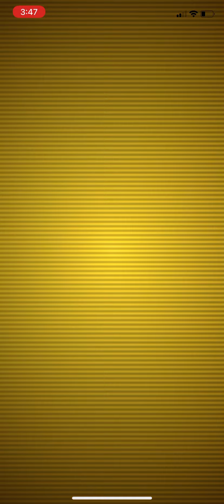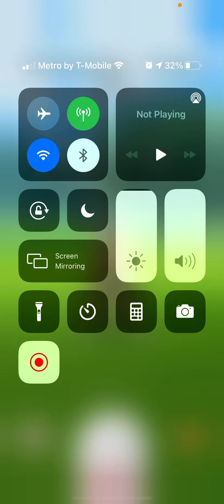My last Mega Houndoom raid I think? if i don''t need more Energy to mega it